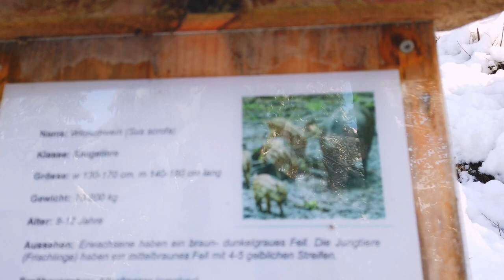walking in Snow in Switzerland